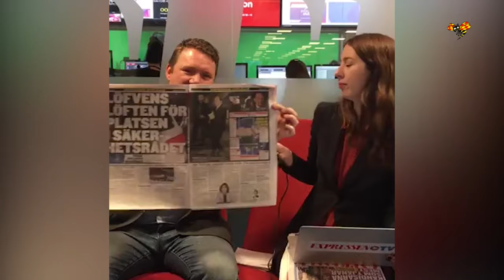Stefan Löfvens löften för platsen i säkerhetsrådet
Expressens politikreportrar Niklas Svensson och Hanna Jakobson pratar bland annat om Löfvens löften inför Sveriges plats i FN:s säkerhetsråd.